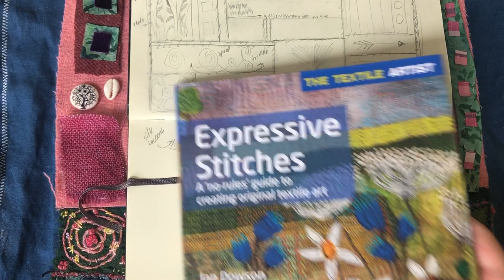Getting Along on the Memory Cloth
By the way, a great stitch teacher -- for beginners or advanced -- Julie Booth -- has some open spots in her spring classes and is now advertising her summer workshops. She doesn't have an online sign-up space just yet (the workshops are on zoom), but you can message her through Instagram to register. It was her Mini Boro class in which I made the needle book I've shown on this channel. This workshop is a few lovely hours on a weekend. I've also done a 6-week stitching class with her and another 1-day workshop out of which were born my Itty Bitty Spell & Talisman Pouches. I think she's offering her Stitch Mandala class this spring as well. I highly recommend Julie's classes. You can find out about her classes on Instagram You can also find out more about her summer classes on her blog -- one is a mini boro book class and the other is a boro bag class

Sue Spargo "Creative Stitching" book